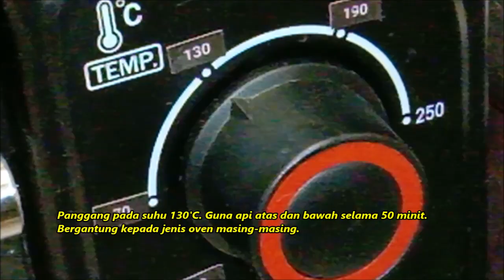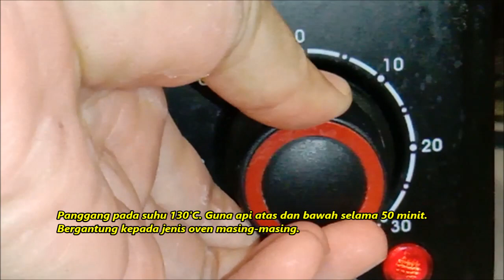Kek Pisang ada tambah Bijirin Nestum sangat sedap/ DELICIOUS BANANA CAKE..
Kek Pisang
Bahan-bahan;
200g Tepung Gandum /Terigu
5 Buah Pisang
4 Butir Telur
120g Gula
8g Baking Powder
8g Ovalette
30g Bijirin Nestum
100g Minyak masak

BANANA CAKE
INGREDIENTS;
200g ALL PURPOSE FLOUR
5 BANANAS
4 EGGS
120g SUGAR
8g BAKING POWDER
8g OVALETTE
30g NESTUM CEREAL
100g COOKING OIL